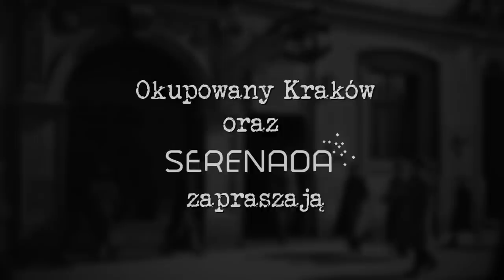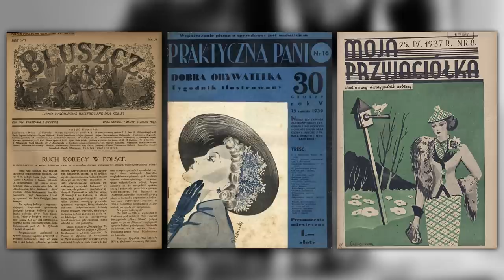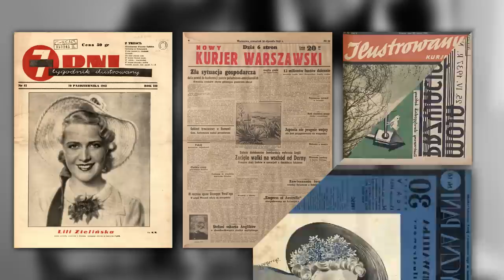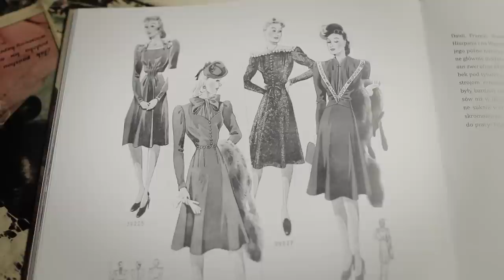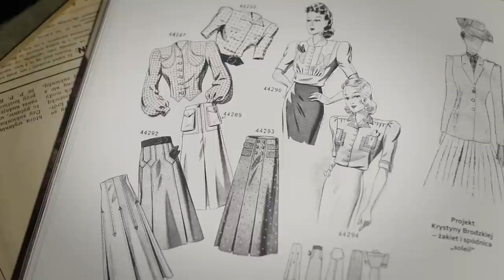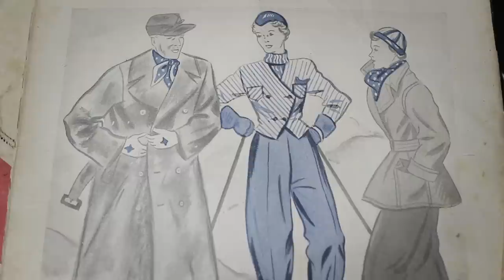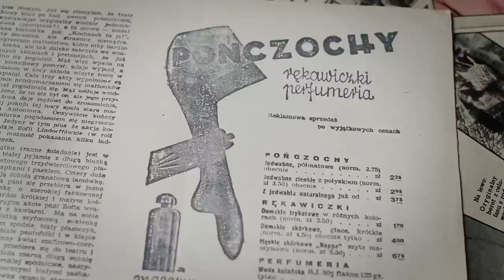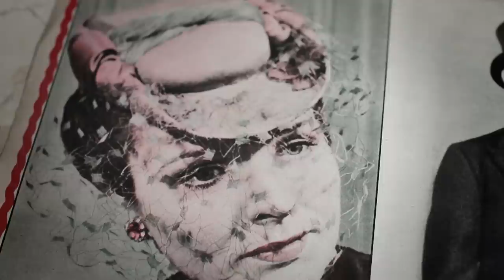Okupacyjna moda. Jak ubierano się podczas wojny?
🎥 Film zrealizowano we wnętrzach Film zrealizowano we wnętrzach Muzeum Armii Krajowej im. gen. Emila Fieldorfa "Nila" w Krakowie, ul. Wita Stwosza 12, 31-511 Kraków

Jak wyglądała okupacyjna moda? Czy w huku bomb i dział znalazł się czas na piękno? Jak w obliczu braku czegokolwiek utrzymywano schludny wygląd? Czy dbanie o siebie uważano za próżność, czy może za swojego rodzaju walkę z okupantem? Na te i inne pytania odpowiedzi uzyskacie Państwo w
dzisiejszym odcinku.

What was the occupation mod like? Whether in the boom of bombs and the department has time for beauty? As in the absence of anything, it was held neat appearance? Was taking care of oneself considered vanity or was it one's own? a kind of fight with the invader? You can find answers to these and other questions in today's episode.

🤝 Dziękujemy za wsparcie naszym patronom:
Panu Michałowi Sapce
Panu Hubertowi Walasowi
Panu Dziadek Dziadowski
Panu Pawłowi Jakubcowi
Panu Tomaszowi Kawie
Pani Agnes Laczka
Panu Mateuszowi Romańczukowi
Panu Kamilowi Jońcy
Panu Arturowi Kawalcowi
Panu Mikołajowi Sawickiemu

Okupowany Kraków - zespół:
Łukasz Szypulski
ze specjalnym udziałem Pani Olgi Jando-Dziedzic